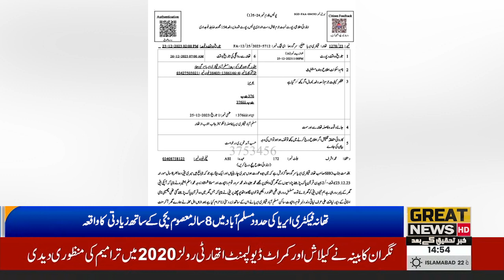An incident of rape of an 8-year-old innocent girl in the limits of the police station factory